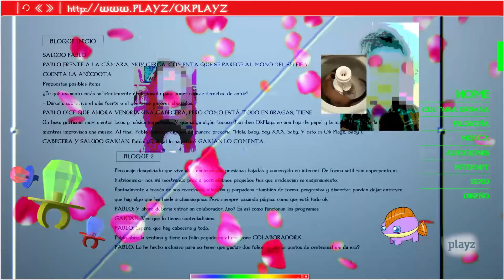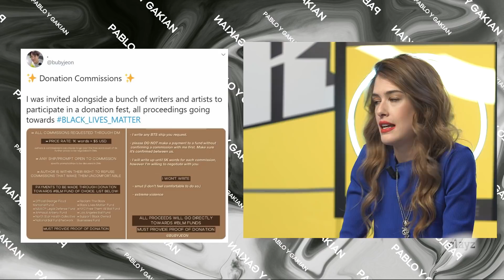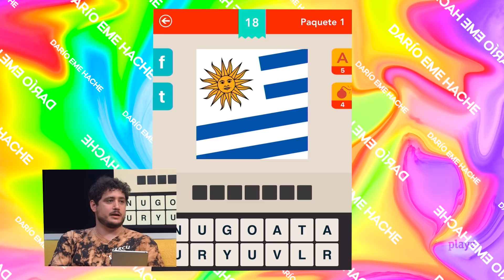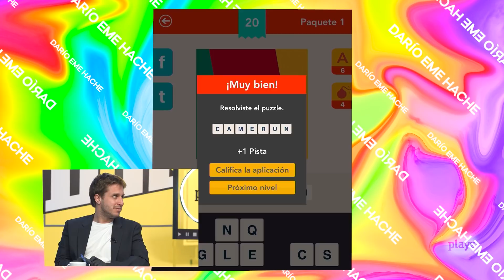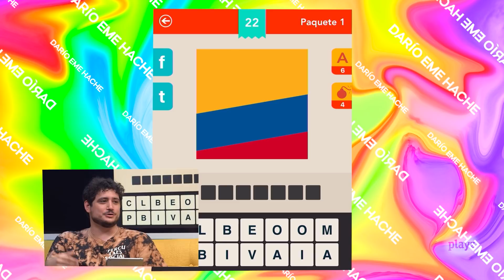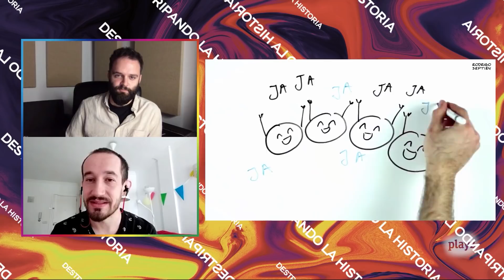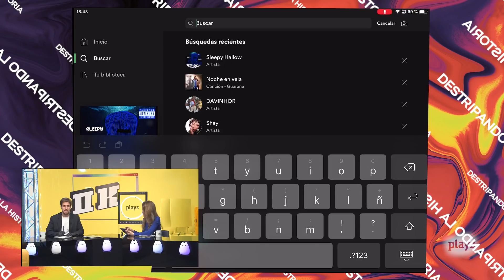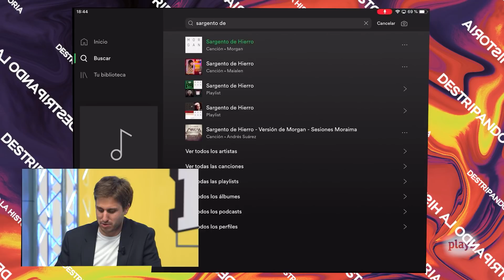Pascu y Rodri, HJ Darger y Darío Eme Hache en OK Playz [1/6/2020]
Pascu y Rodri (Destripando la historia) visitan OK Playz para contarnos cómo comenzó el proyecto que actualmente aglutina a millones de seguidores en su canal de YouTube. Además, HJ Darger nos trae un interesante debate: ¿está de vuelta el misticismo en la música electrónica? ¡Y ojo! Porque si no estás al tanto de los últimos lanzamientos tecnológicos, Darío Eme Hache te pone al día en cuestión de minutos. ¡No te pierdas el programa!

Darío Eme Hache – 4:23
Pascu y Rodri – 19:38
HJ Darger – 42:30

¡No nos mires! ¡Únete!